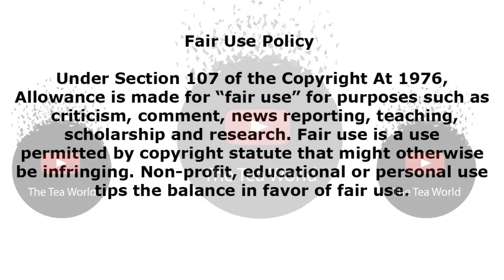Maphorisa speaks about getting richer in Dubai right now